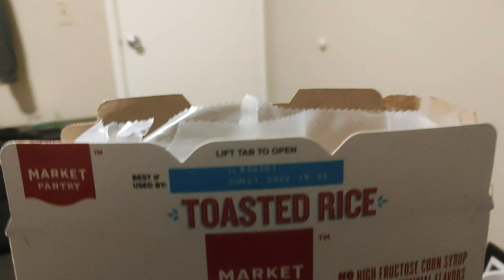A MARKET FOR CEREAL? - Cereal Review Ep. 23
Today, DishNetworkJoel eatsMarket Pantry Toasted Rice Cereal, a cereal that is really good, especially if you are a fan of Tastee-Os; and Corn Flakes, a cereal that is just as good, especially if you are a fan of Frosted Flakes, you will be a fan of this cereal you will be a fan of this cereal. His video review of the cereal is a combination of MORE CEREAL IN A BAG - Cereal Review Ep. 22 and 2 CLASSICS IN ONE?! - Cereal Review Ep. 21 ; it is made by the same guy! He also made goated Mario Kart videos like EDITOR GONE WILD - Mario Kart 8 Ep. 27 GasClan! This is his 23th episode of his series Cereal Review, a show where he reviews cereal for YouTube! He is one of the best ever and is really cool.